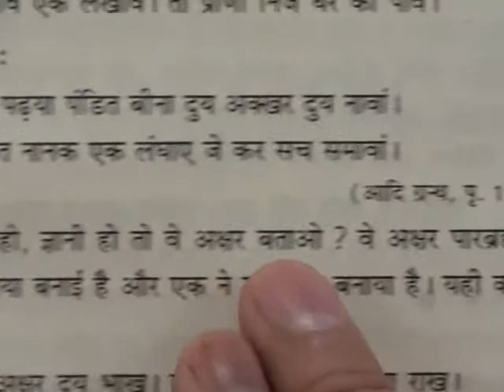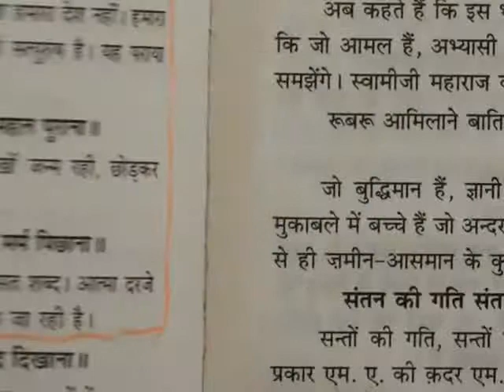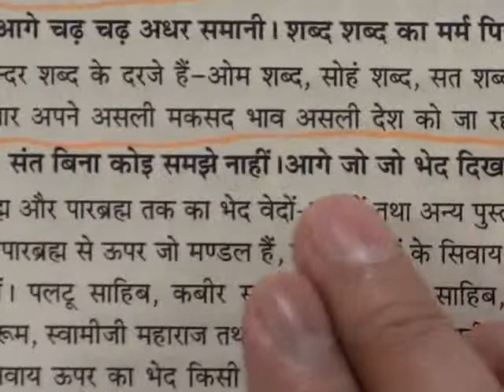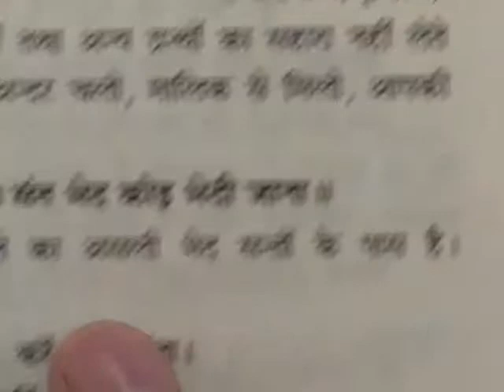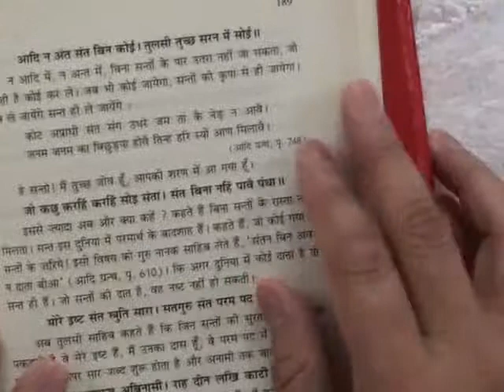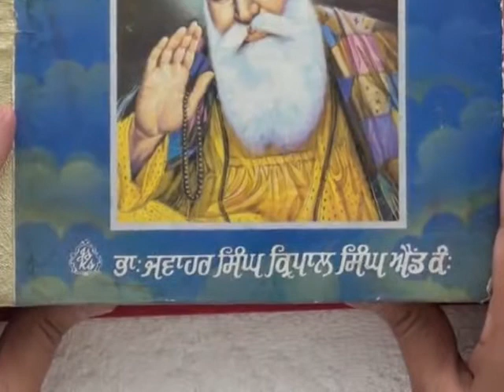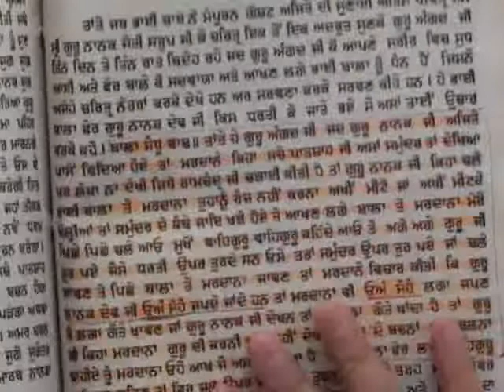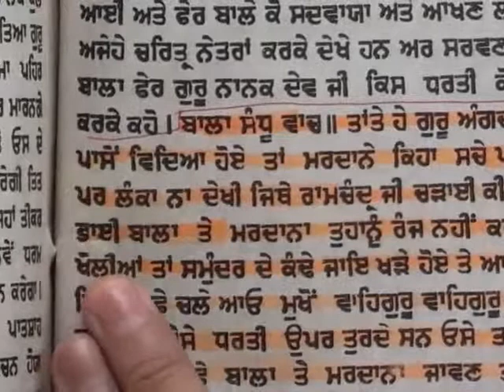Barwala Satsang Full(1 to 3 april 2011) Part3 of 21 DVD2